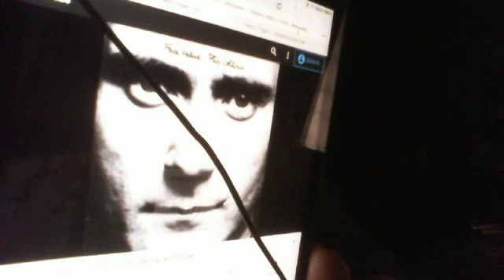In The Air Tonight